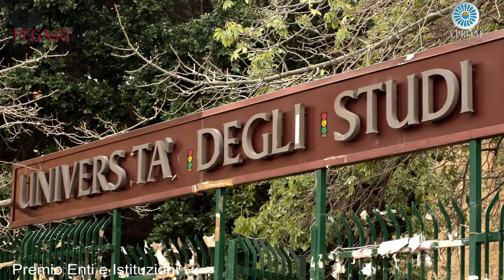Piero Muscari intervista l'Onorevole Alessandro Bianchi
Intervista realizzata nel corso del Premio Enti e Istituzioni tenutosi a Roma